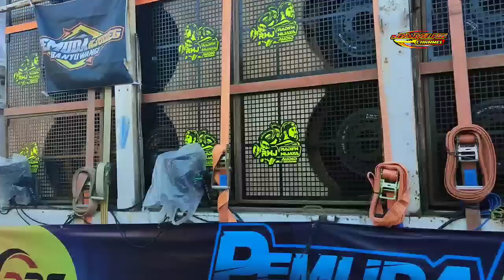hari ke2 rwj ceck smua amunisi persiapan batlle‼️ultramen ngecat rambut